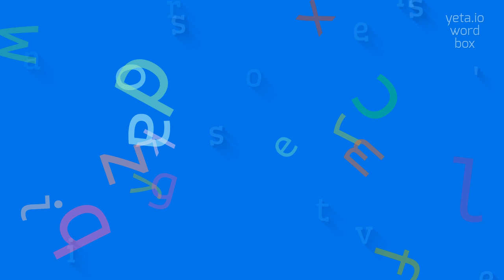How to say "abortiveness's"! (High Quality Voices)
Watch in this video how to say and pronounce "abortiveness's"!